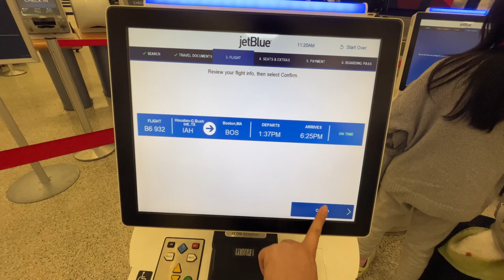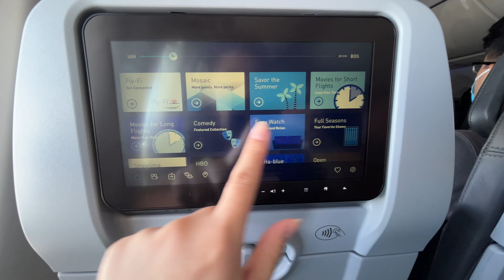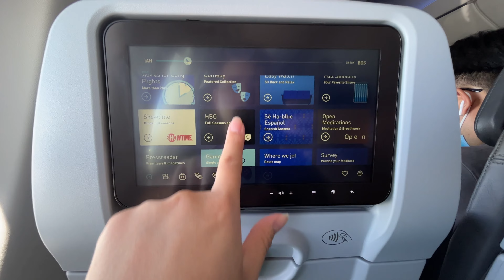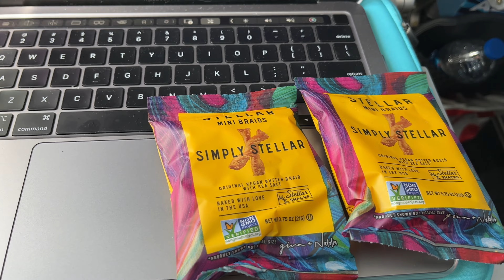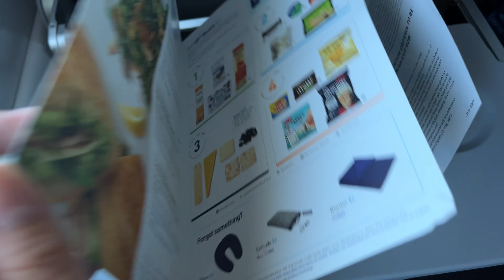Flying on JetBlue's A220 to Boston!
Route: Houston (IAH) to Boston (BOS)
Flight JetBlue B6 932
Registration: N3044J
Aircraft: Airbus 220-300
Seat 9A